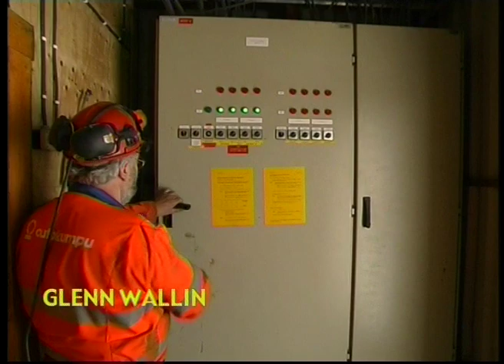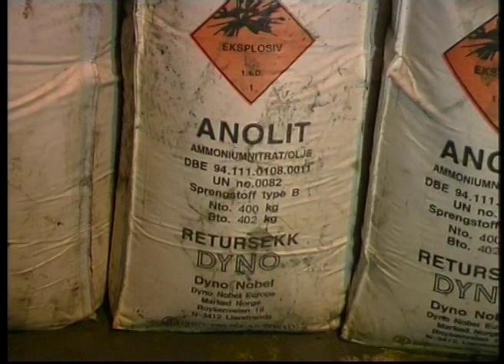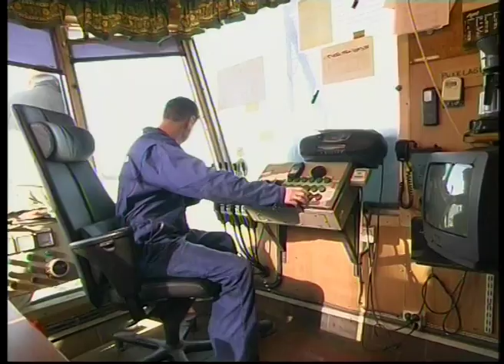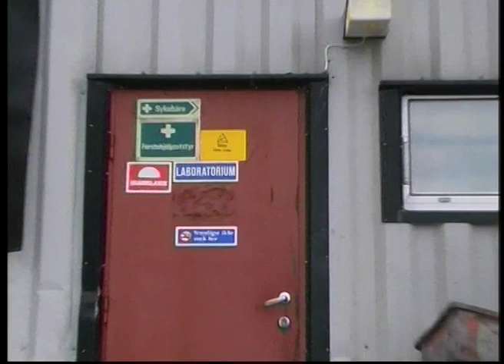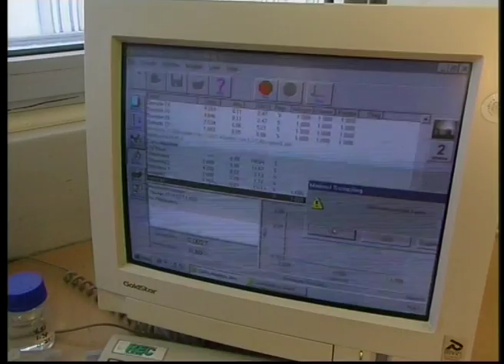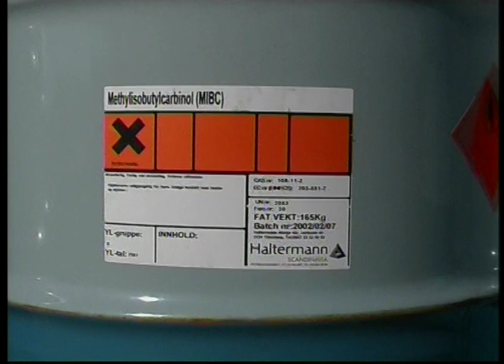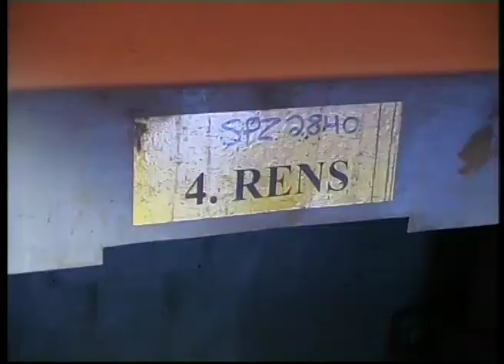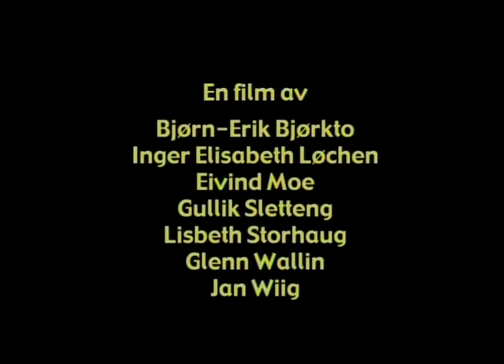Gruva På Arnesfjellet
Gruvedrift i Ballangen
Produsert av Holmenkollen Filmteam for Nikkel og Olivin A/S
Tatt opp 2002
Filmen viser driften av nikkelgruvene i Ballangen. Gruvedriften ble lagt ned i 2002.
Filmmedarbeidere: Bjørn Erik Bjørkto, Inger Elisabeth Løchen, Eivind Moe, Gullik Sletteng, Lisbeth Storhaug, Glenn Wallin og Jan Wiig